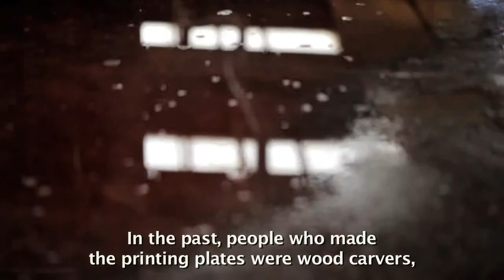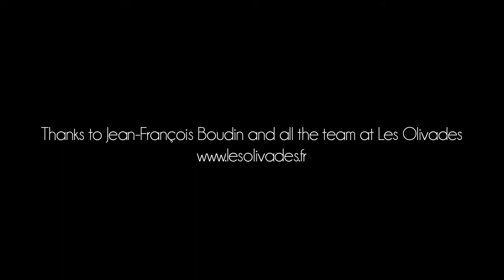Provençal Fabrics with Les Olivades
At Les Olivades, the flowers and the colors of Provence adorn fabrics, creating patterns as contemporary as they are traditional. Learn more via our web magazine about the Provençal art-de-vivre, Fantastic Provence